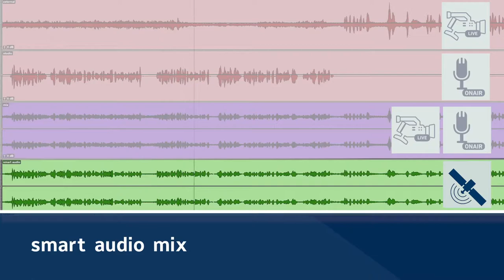Smart audio for news production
Our smart audio solutions can help you maintain clean, consistent and coherent audio throughout your daily news broadcasts.